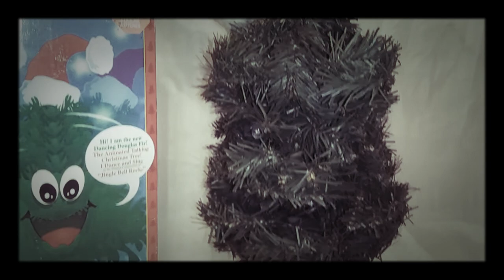DANCING DOUGLAS FIR SINGING CHRISTMAS TREE GEMMY TV DOCUMENTARY MODE HD